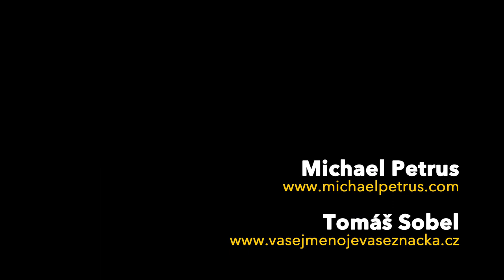Proč doporučovat kolegy z kreativní branže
O tom, že kolega není konkurence a proč je doporučování kolegů výhodné i pro vaše samotné podnikání, je dnešní díl ze série Extraktury.

▬ SLEDUJTE KREATURY! ▬

► Jingle: Jana Kovárníková
► Design: Michael Petrus
► Zvuk: Tomáš Sobel
► Střih a postprodukce: Tomáš Sedlár
► Další pomoc: Týna Satariová, Eliška Libovická, Markéta Brecherová